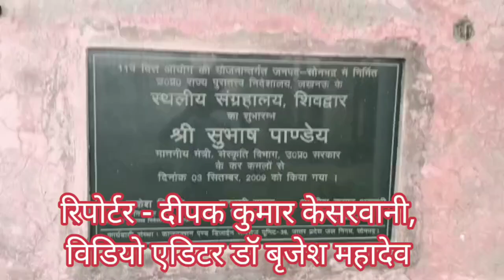सोनभद्र के पुरातात्विक संग्रहालय